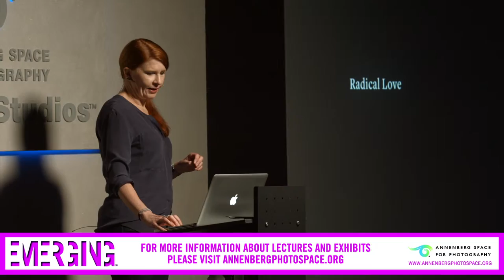Toni Greaves on Cloistered Nuns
Toni Greaves discusses her long-term project photographing within a community of cloistered nuns, her personal journey along the way, and the soon-to-be-published monograph of this seven-year body of work. Interested?